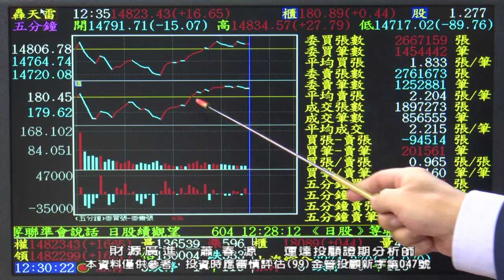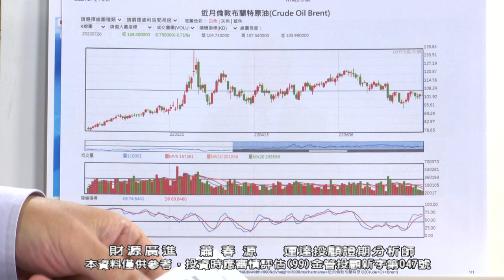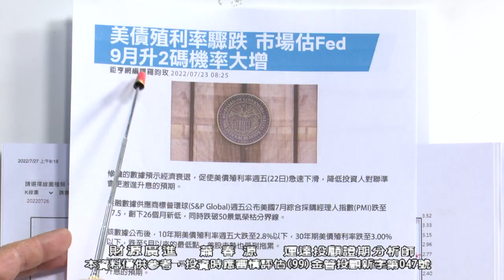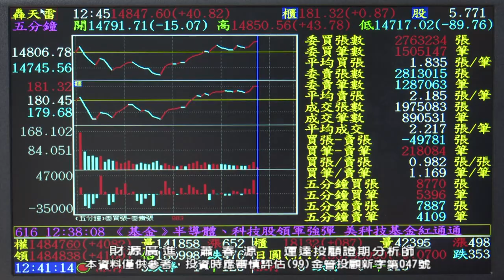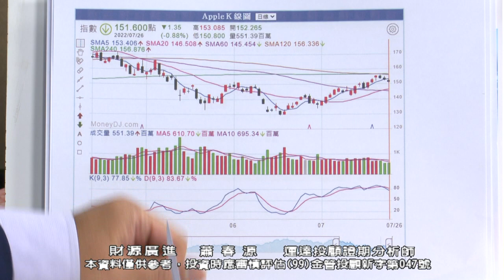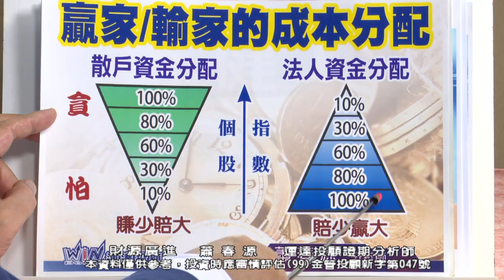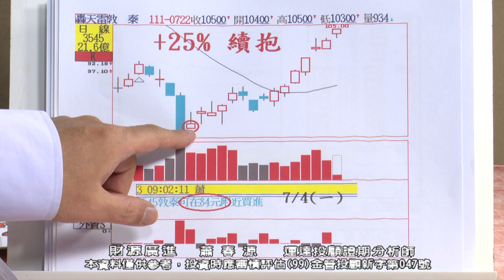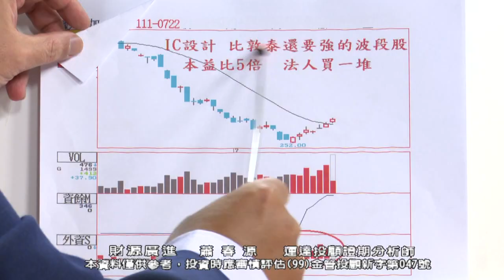20220727 1700 蕭春源 財源廣進